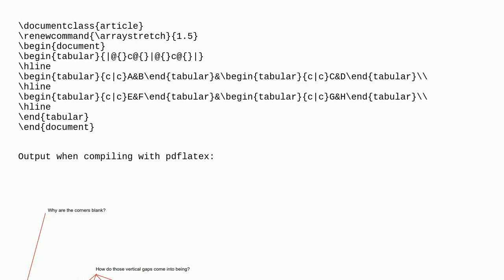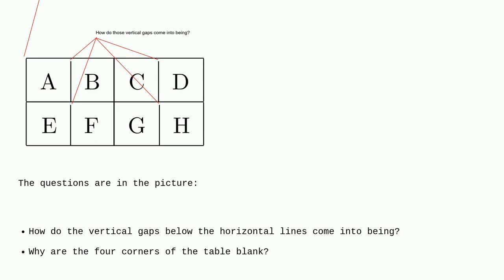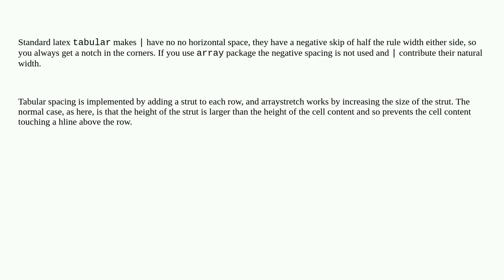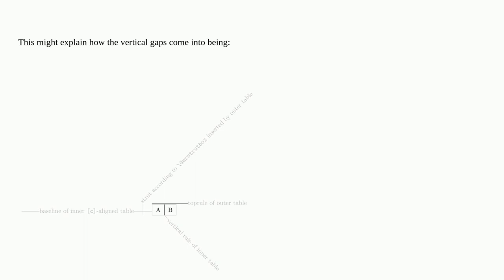When changing \arraystretch and nesting tabular-environments, vertical gaps occur in the resultin...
When changing \arraystretch and nesting tabular-environments, vertical gaps occur in the resulting table. How do those come into being?

A special thanks goes out to the community

  vertical-spacing tables